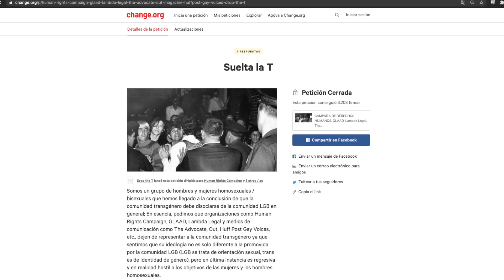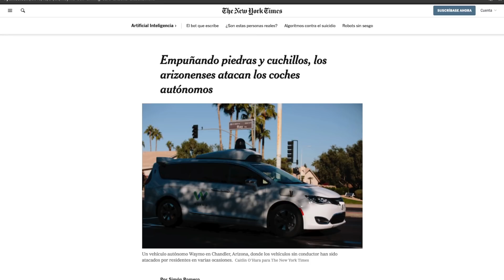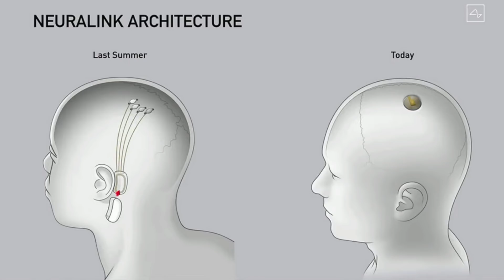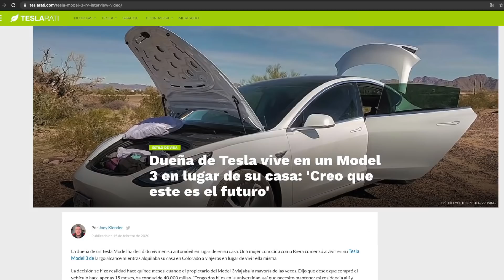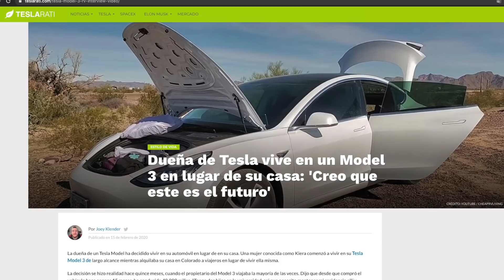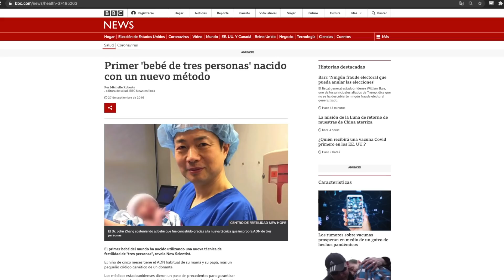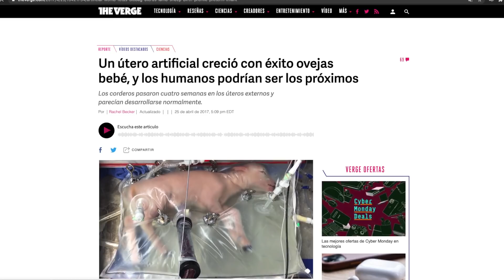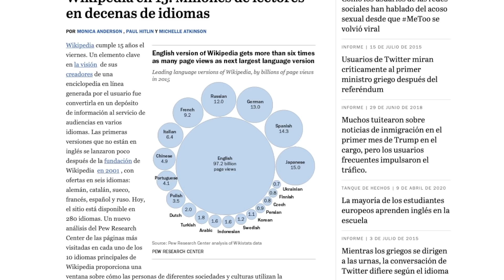No estamos listxs para el futuro.. y menos mal | Ophelia Pastrana en TEDxPaseoTabasco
Les comparto mi 4ta TEDx. Esta.. grabada desde casa ya que PANDEMIA.

¡Hablemos un rato!